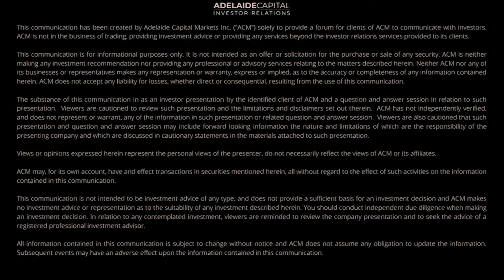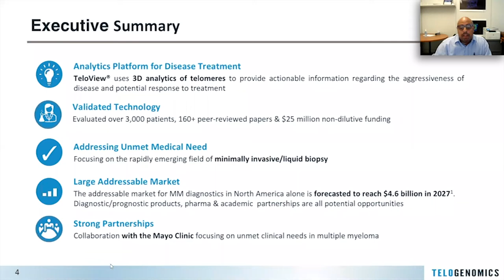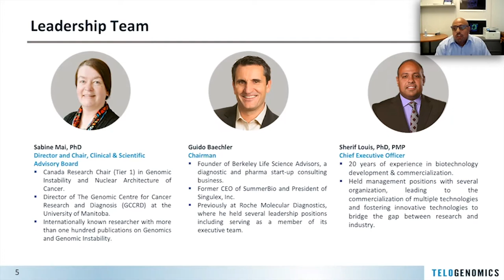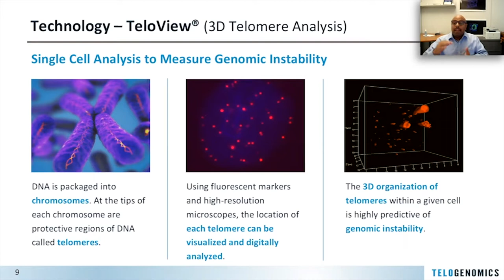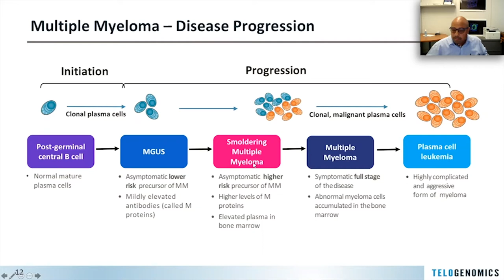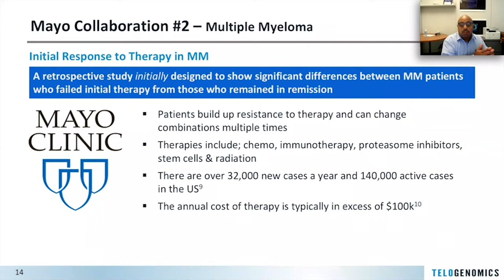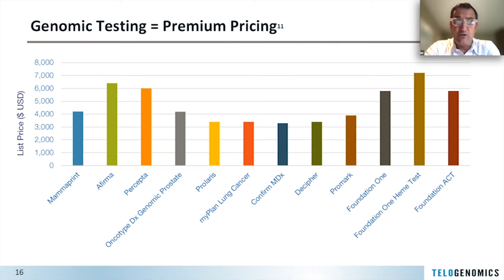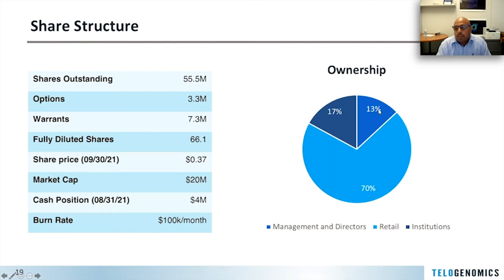Telo Genomics Investor Update // TSXV: TELO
Telo Genomics is a biotech company pioneering the most comprehensive telomere platform in the industry with powerful applications and prognostic solutions. These include liquid biopsies and related technologies in oncology and neurological diseases.

TSXV: TELO

Adelaide Capital. A new IR strategy for a new market reality. Telling your story. Enabling your growth.